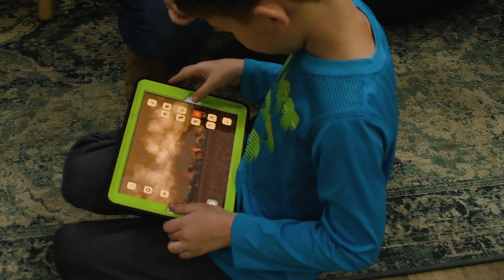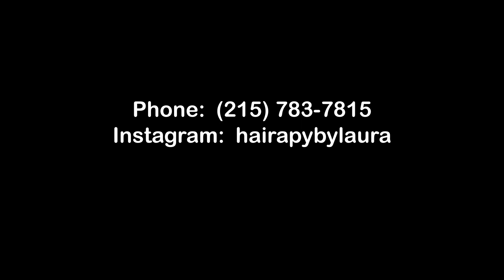A Trip to Get My Haircut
Hairapy by Laura provides children with a sensory friendly experience when receiving their haircut.  Come take a look and see how fun it is to get a haircut!  Located conveniently on Bethlehem Pike in Erdenheim, PA.